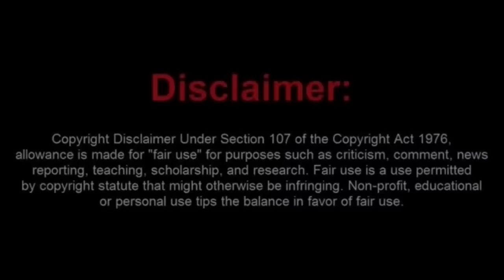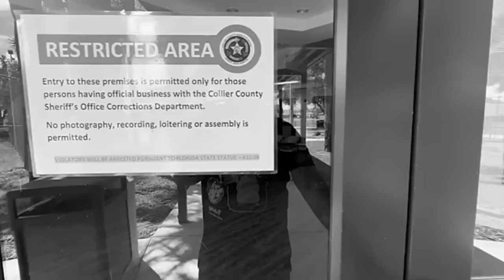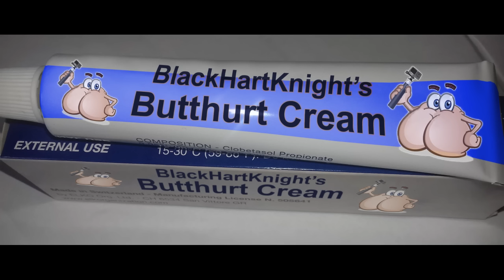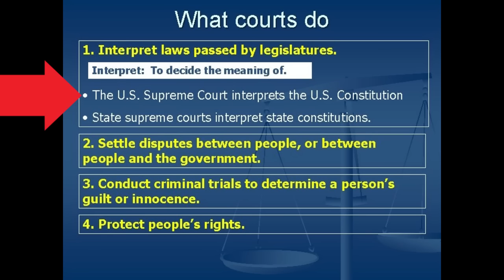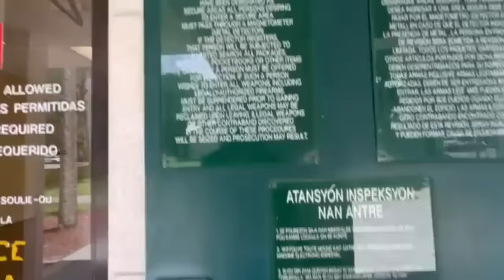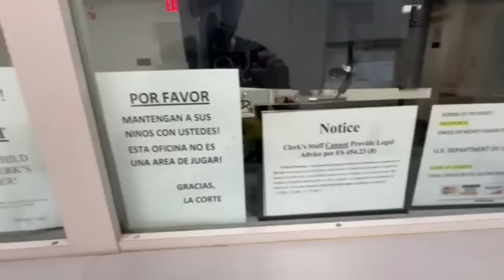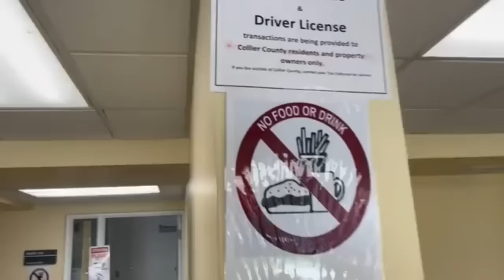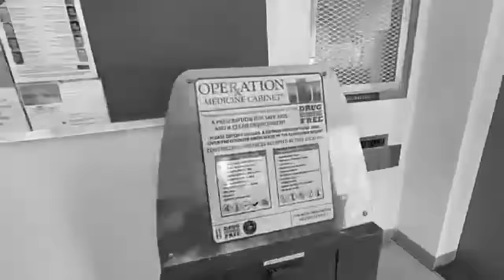Poor Little Joey Gets Disrespected by a Security Guard